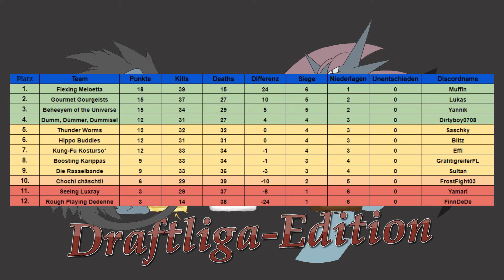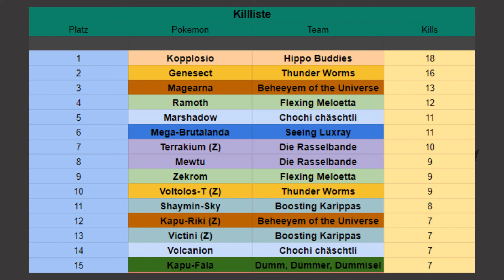YPT Draftliga-Edition | Rückblick Spieltag 7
Was über den Link kaufen und mich kostenlos unterstützen